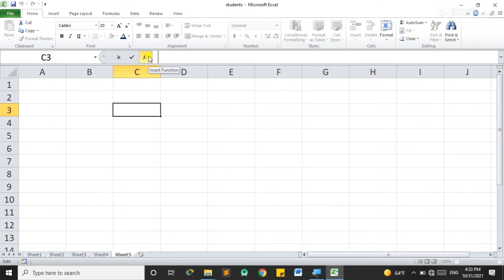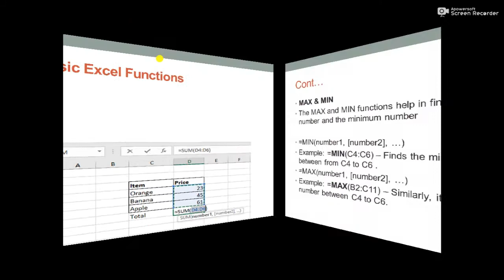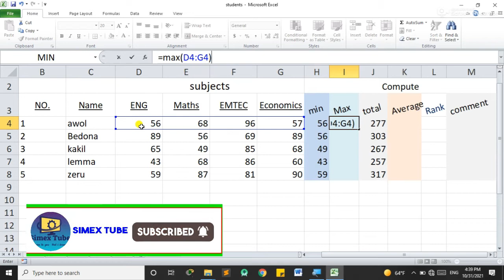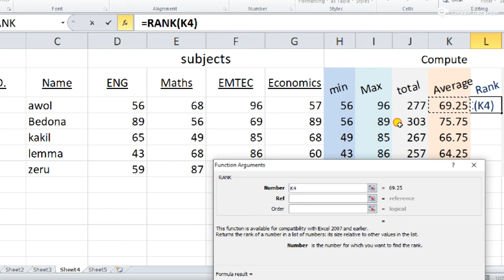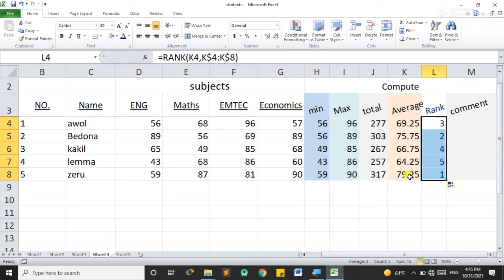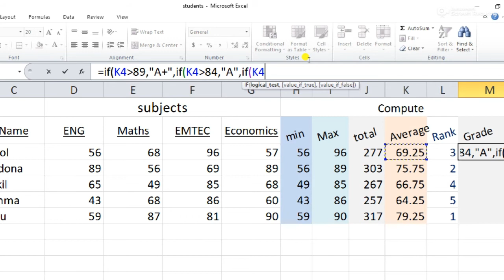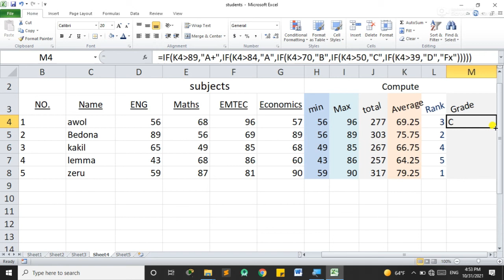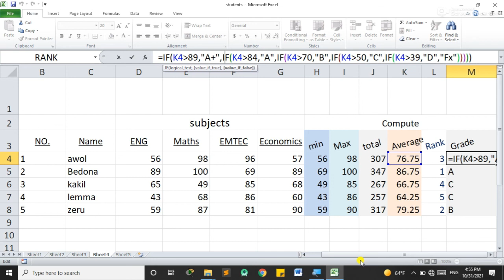MS Excel Basic Excel Functions Part II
Dear viewer's   In this video   tutorial i try to cover the following  Basic Excel Functions
SUM.
AVERAGE
 IF function. ...

MAX & MIN.